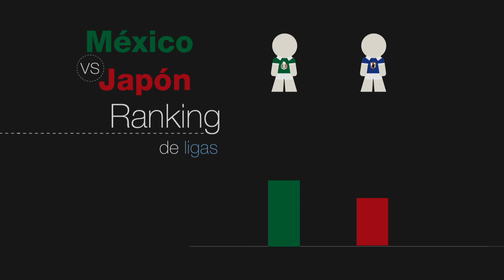DocumentalBanamex Samba y No Llores (Previa JAP vs MEX)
Previa del Partido: Japón vs México de Banamex

Copa Confederaciones Brasil 2013